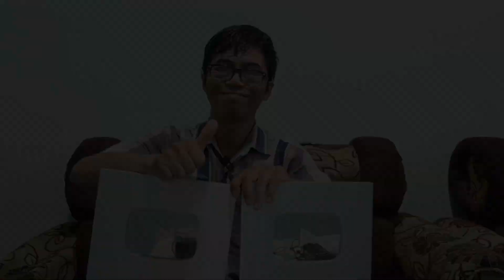Mantap! Baru 1000 Subscriber sudah punya 2 Silver Play Button | YouTuber Pemula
Assalamu'alaikum warohmatullohi wabarokatuh. Anda berada di Channel yang tepat, Channel yang membahas seputar YouTube

Update YouTube
Strategi YouTube Channel
Monetisasi YouTube Cepat
YouTuber Pemula
YouTube Pemula
Belajar YouTube
Cara Jadi YouTuber
4000 Jam Tayang
3000 Jam Tayang Publik
10 Juta View
3 Juta View
Video Shorts
Gaji YouTuber
Gaji YouTube
10 Dolar
100 Dolar
Rekomendasi YouTube
YouTube Rekomendasi
Semoga bermanfaat terutama para youtuber pemula tetap semangat ngonten dan semoga lekas monet, lekas mencapai 10 dolar, kemudian mencapai 100 dolar dan akhirnya gajian dari youtube setiap bulan, aamiin. Wa'alaikumsalam warohmatullohi wabarokatuh.